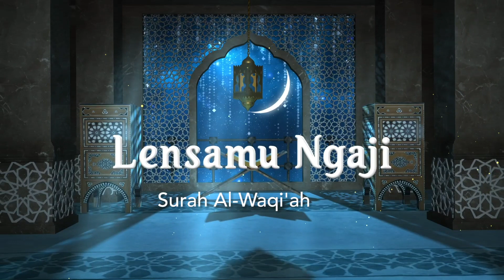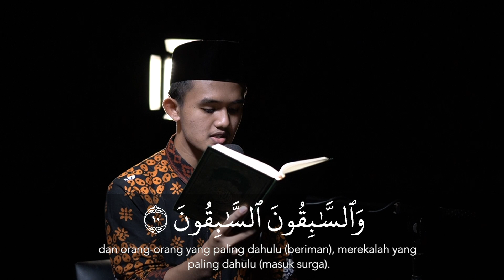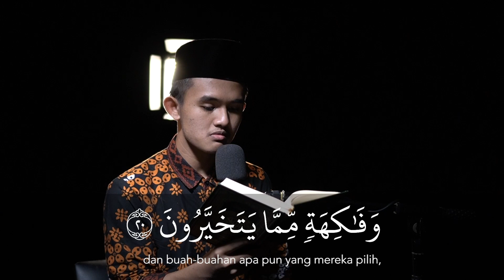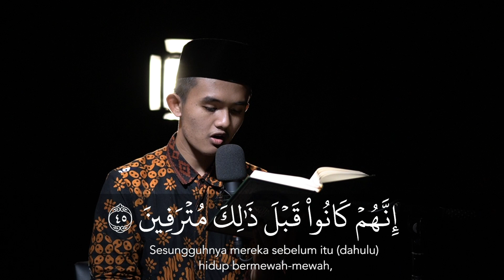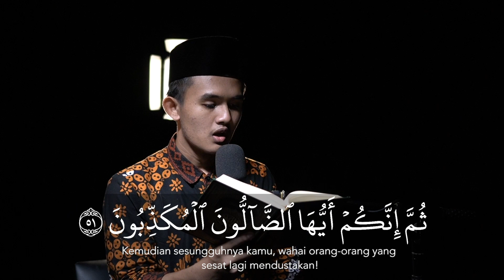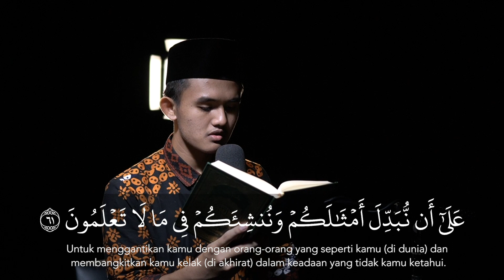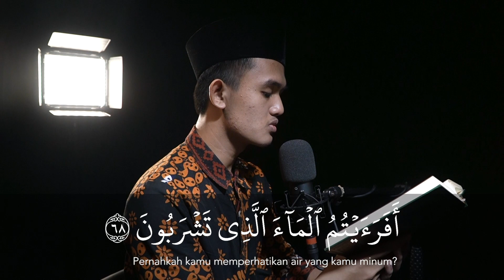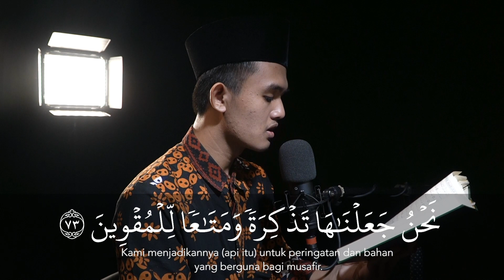MUROTTAL QURAN | SURAT AL WAQIAH | IFTAH LUTFI ABRIYAN